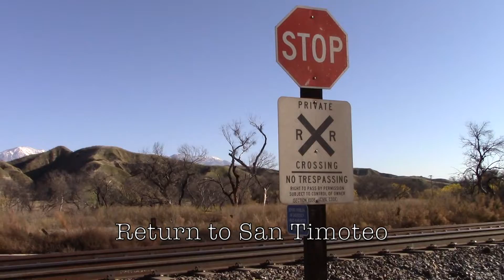Return to San Timoteo: Union Pacifc In the San Timoteo Canyon. Featuring Norfolk Southern Leader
In December on 2019 I visited the Union Pacific Yuma Subdivision in the San Timoteo Canyon. The San Timoteo Canyon runs from Beaumont, California to Redlands, California. Watch as we capture trains such as ZAILC-27 with an all NS consist.